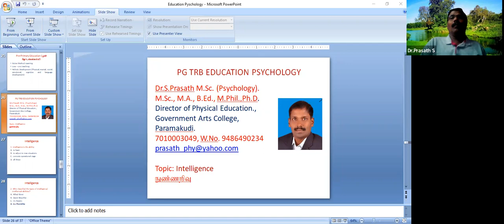PG TRB Education Psychology intelligence 10 MCQ Questions நுண்ணறிவு வினாக்கள் 30.01.22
1. Intelligence is the ability
A) to learn
B) to adjust to new situations
C) concrete operational stage
D) all these
 Charles Spearman contributed the intelligence theory which is familiarly known as
A) Unit factor theory
B) Two factor theory
C) Multi factor theory
D) Group factor theory
The number of digits/syllables an individual can respond to correctly and in order immediately after a single presentation is known as
A) Span of attention
B) IQ
C) Memory quotient
D) None of these
2. Who classified the types of intelligence/intellectual abilities?
A) Alfred Binet
B) David Weschler
C) J.C.Ravens
D) E.L.Thorndike
3. As per piaget’s theory, intellectual development in a person ands at
A) Sensory motor stage
B) Pre-operational stage
D) Formal operational stage

66. Intelligence is measured in terms of IQ, The formula for IQ is
A) MA/CA   x100
B) MA/CA  x100
C) 100   MA/CA
4.. Rama and Ranga,  born in the same month of the same years, are expected to have the same
A) Mental age
B) Chronological age
C) Preferential age
D) Intelligence quotient
5.. Weschler`s  Scale provides
A) Verbal IQ
B) Performance IQ
C) Composite IQ
D) All these

6. The intelligence test WAIS. Measures the intelligence of
A) Children
B) Adults
C) Old people
D) Female
7. Thurstone`s theory of intelligence theory is also known as
A) Sampling theory
B) Unit factor theory
C) Multifactor theory
8. WAIS means
A) Weschler`s  Adult intelligence Scale.
B) Weschler`s Adult inefficiency Scale.
C) Weschler`s Adult Intervention Scale.
           D) Weschler`s Adult Interview Scale.